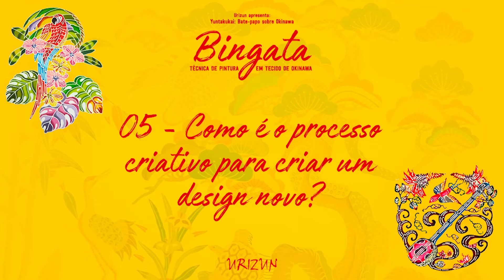Bingata - Como é o processo criativo para criar um design novo? 05/18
Bingata - técnica de pintura em tecido de Okinawa

Yuntakukai : Bate-papo sobre Okinawa (18 de junho de 2020)
Convidada: Sônia Ishikawa

O Urizun - Círculo de ex-bolsistas de Okinawa, com o intuito de continuar divulgando a cultura de Okinawa no Brasil iniciou um novo projeto: Yuntakukai - Bate papo sobre Okinawa, em que vamos abordar diversos temas sobre a cultura da nossa querida província.
Neste nono encontro, recebemos a artesã Sônia Ishikawa para falar sobre a arte da Bingata, técnica de pintura em tecido de Okinawa.